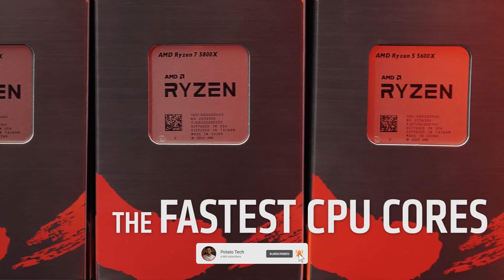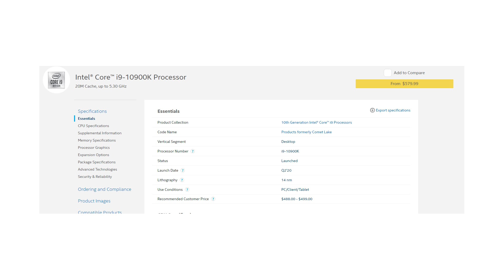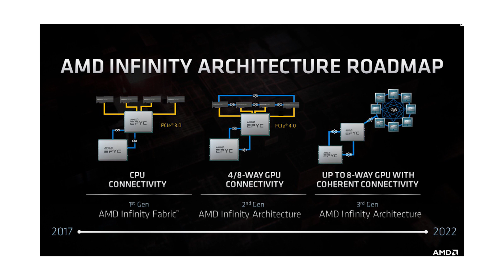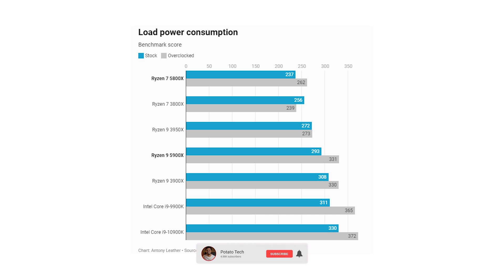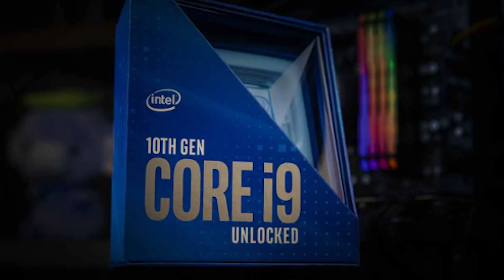AMD Ryzen 5000 Series is Here - Indian Prices are Amazing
AMD launched the latest Ryzen 5000 series of CPUs for desktop with the new Zen 3 architecture last month based on the 7nm architecture. And now the company has announced the India pricing for the same.

The new Ryzen 5000 series of CPUs include the Ryzen 5 5600X, Ryzen 7 5800X, Ryzen 9 5900X and the Ryzen 9 5950X. The Indian pricing was announced on the social media channels by AMD. These prices do not include the 18% GST or the other taxes. As for availability, the new AMD Ryzen 5000 series CPUs will be available on AMD's website this weekend.

On paper, these AMD Ryzen 5000 specs look pretty good, combined with their affordable price tags. At the October 8 launch, AMD talked up the new CPUs performance, with the "AMD Ryzen 9 5900X [offering] up to a 26% generational uplift in gaming performance" compared to the last-gen.